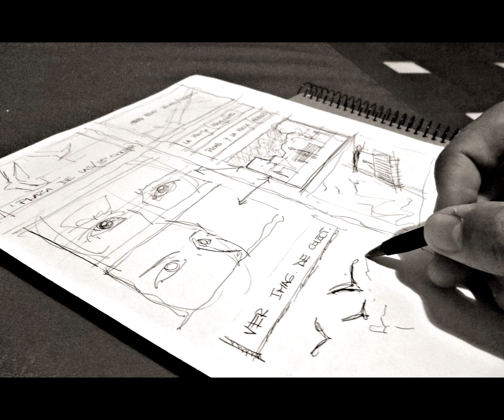Miguel Nuñez - Imaginador (disco completo)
"Imaginador" disco completo
Tracklist:
00:00 Imaginador
05:24 Pájaro
08:47 Hace Tanto Tiempo
13:33 Sin Palabras
15:53 Para Siempre
20:32 Lo Que Queda Del Día
23:25 Más Allá
28:19 Demasiado Tarde
33:11 A Tu Piel
38:42 Mis Días
42:34 Caminos
46:53 Pájaro (Deep Sky Maxi Mix)
Tracks 4, 5, 11 y 12 producidos por Maxi Kuez
Tracks 1, 2, 3, 6, 7, 8, 9 y 10 producidos por Miguel Nuñez
Todos los temas escritos y compuestos por Miguel Nuñez
Ilustración de Tapa y en "Imaginador": Miguel Nuñez
Ilustraciones en "Hace Tanto Tiempo": Nico Veinticchinque